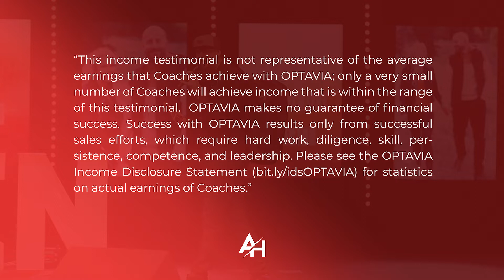More Than Enough: How God Makes You Worthy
If you’ve ever felt like you aren’t enough, then I have something to tell you: there is a solution and it’s easier than you think.

The solution isn’t to try harder, it isn’t to muscle your way up the corporate ladder, or to go viral.

It is to realize that your worth is woven together with Jesus’ worth. Because He is worthy, you are worthy.

Discover with me how to be peacefully enough.